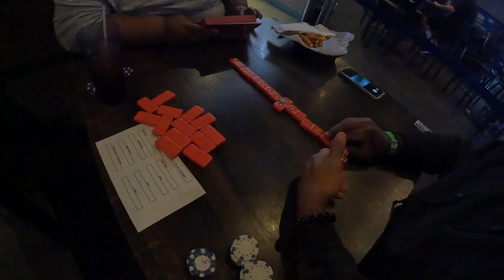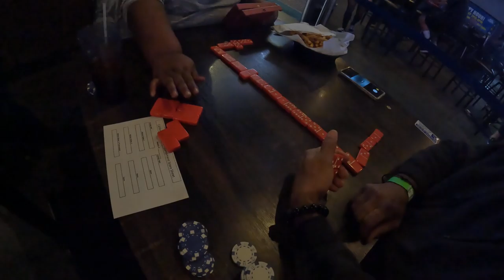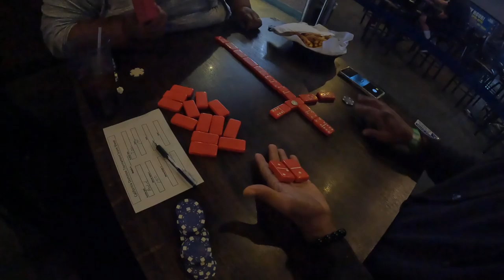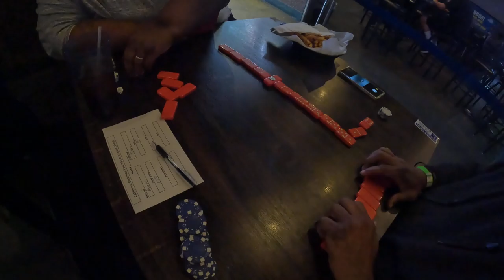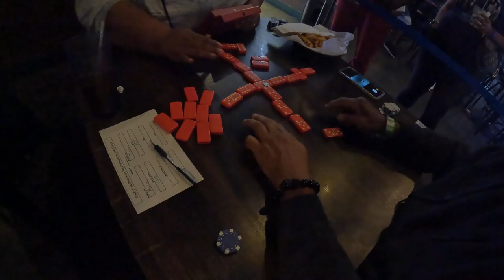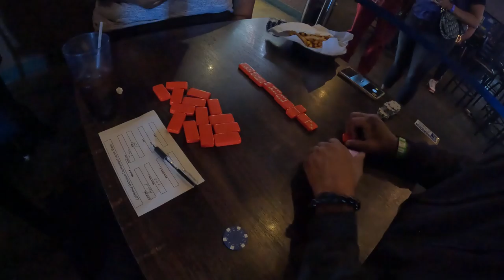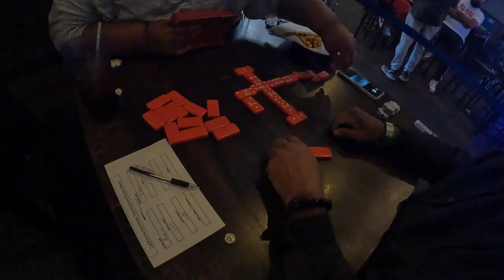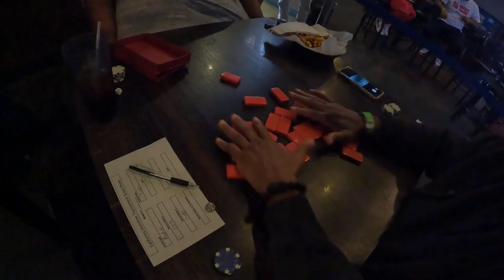dominos in upland